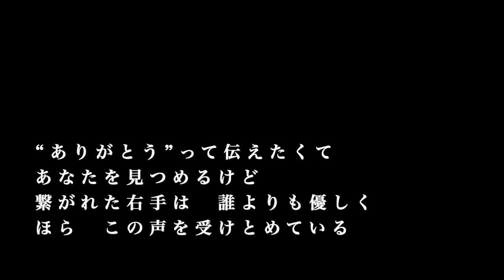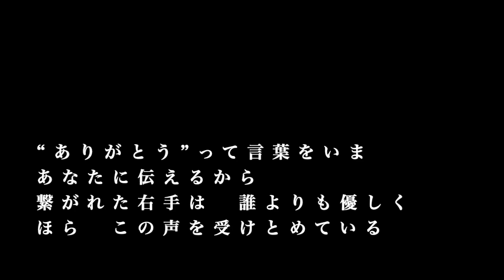【ピアノ カラオケ】ありがとう / いきものがかり【原曲キー】